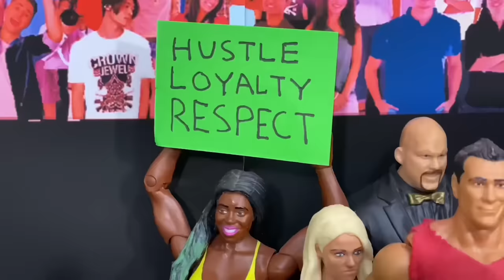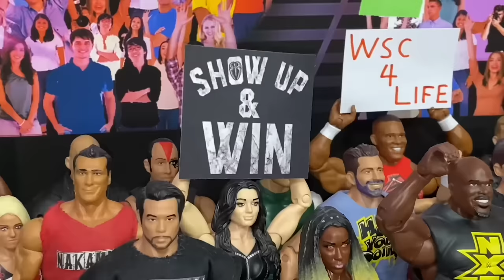Roman Reigns vs John Cena - SummerSlam WWE Universal Championship Action Figure Match!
TeamCena TeamReigns SummerSlam Roman Reigns vs John Cena WWE Universal Championship Action Figure Match 2021 prediction!

WSC Hardcore Figure Championships and Figure shirts!